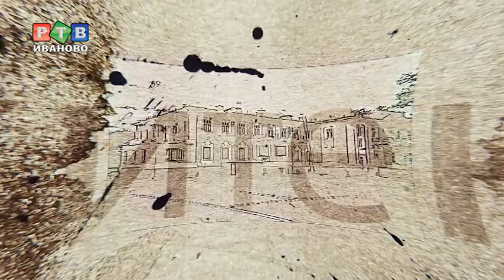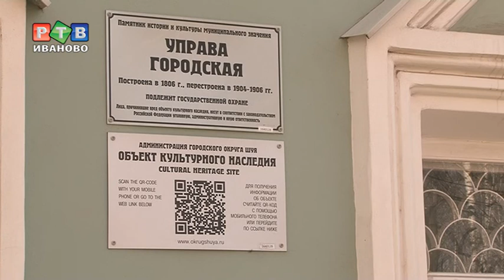Культурный слой. Выпуск третий.(29.04.2017)